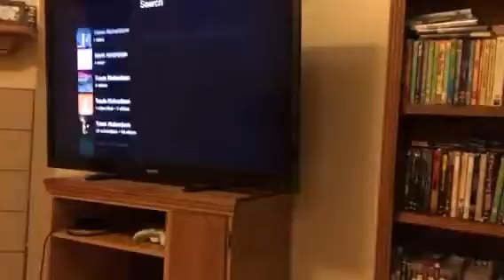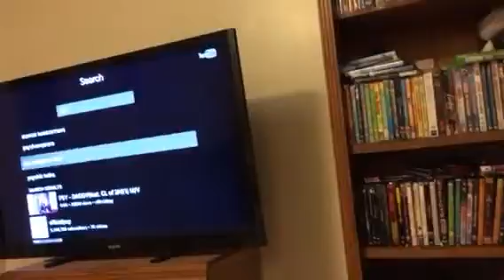*Fnaf plush series episode 30, not full episode of Karaoke night 2